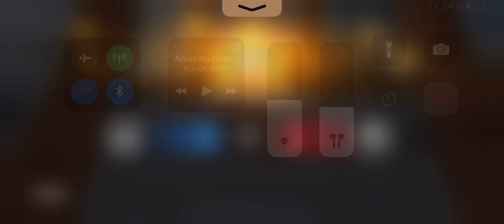THEY NEED TO FIX COD MOBILE INFECTED MODE (Cheaters Gallore)